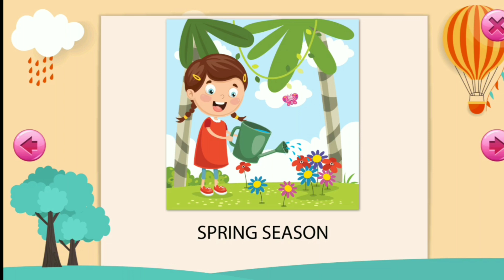planet and season name,kids learning channel, learning education cartoons for kids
A to h alphabet, Appl6,ball,car ,dog, easy way of learning for kids This is learning channel. I upload the new videos daily related to kids education. I post different learning  videos with different ideas..children easily  learn the things with entertainment How to learn alphabet
drawing alphabet
colouring games
easy learning things
colors name
d for dogA to Z alphabet learn by song, apple, ball,car,dogBirds and animals Names Cartoons for kids  😍